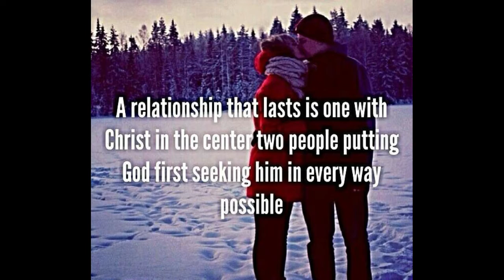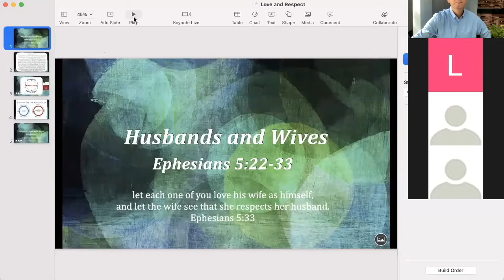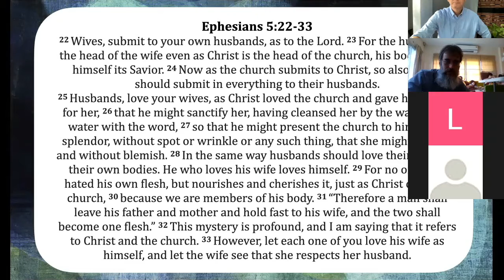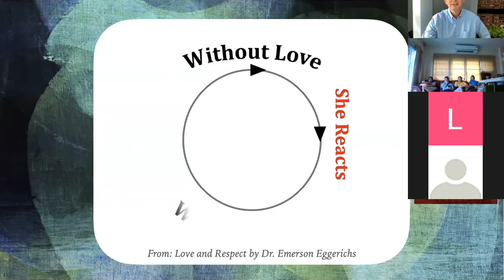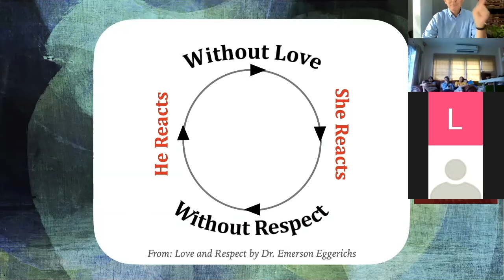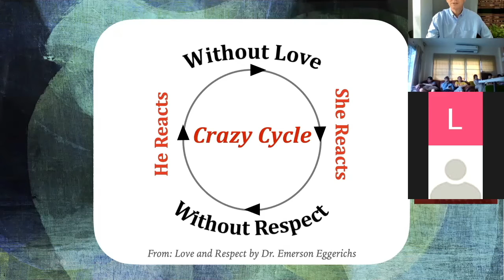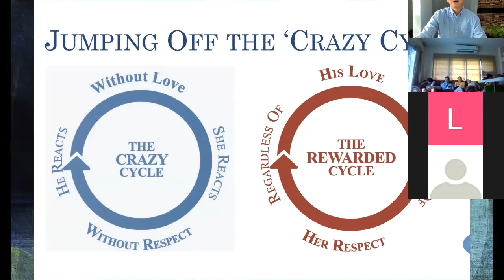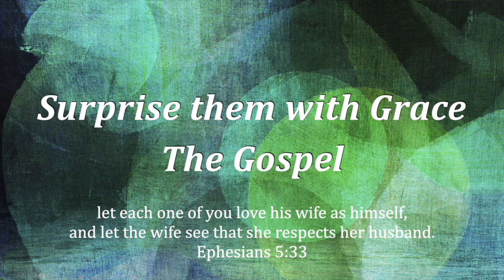BCF English Sermon 09-05-21 - Gregg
Working our way through Ephesians looking at Relationships today.  Marriage in particular.